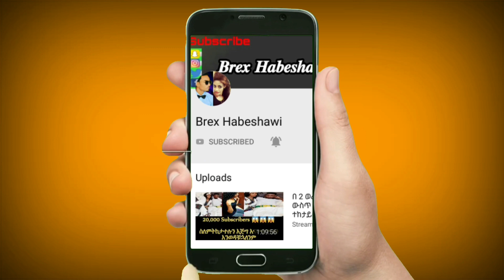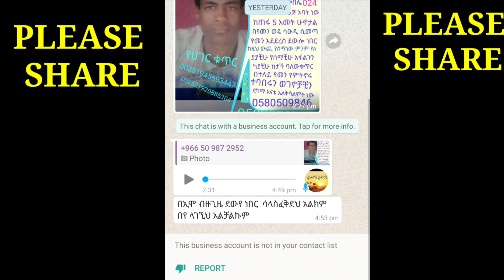ደካማ እናቱ አልቅሳ ሳትሞትብን ስለወላድ ስትሉ ስለአንድ ልጁ ስትሉ ተባበሩን 😢😢😢😢😢